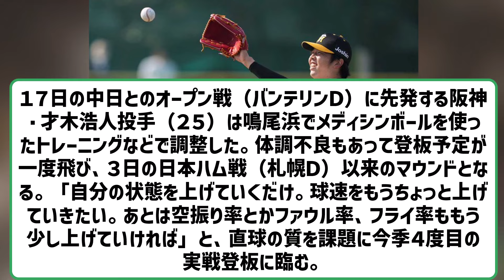阪神・才木浩人、中日戦先発「球速もうちょっと上げていきたい」 【2ch】【5ch】【反応】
VOICEVOX:ずんだもん
VOICEVOX:四国めたん
VOICEVOX:玄野武宏
VOICEVOX:白上虎太郎
VOICEVOX:ナースロボ＿タイプＴ

引用元　X（旧Twitter）